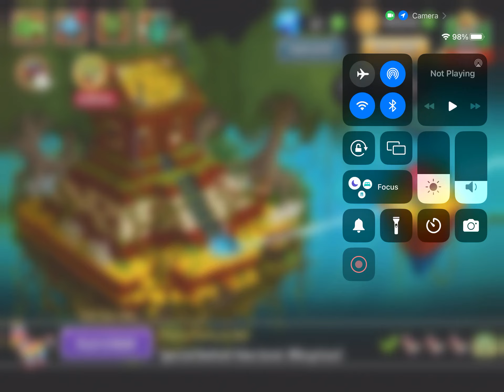PvZ2 - Lost City Boss Fight